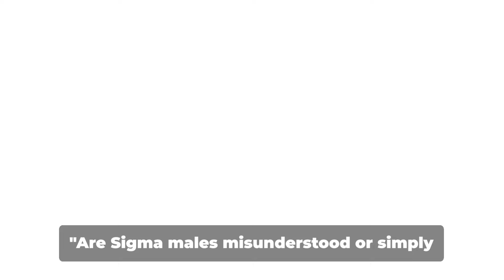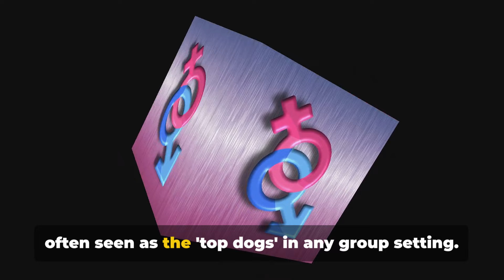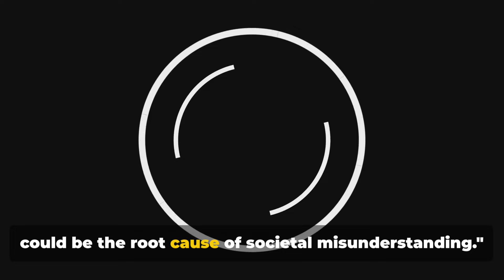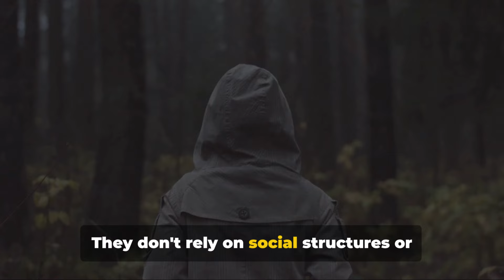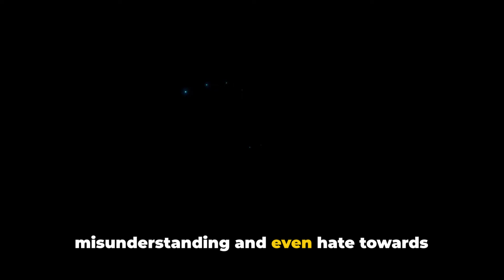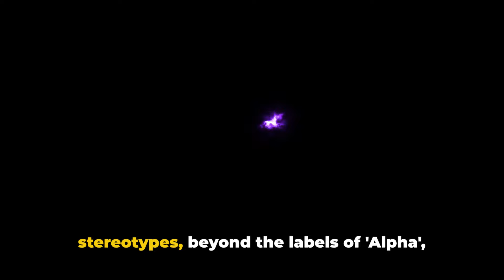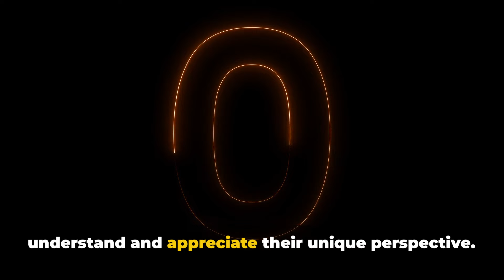Why You Shouldn't Underestimate Sigma Males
In this video, we'll dive into the stigma surrounding Sigma Males and discuss why they may face hate and criticism. Understanding the misconceptions and stereotypes associated with Sigma Males can help bring more awareness and acceptance to this unique personality type.